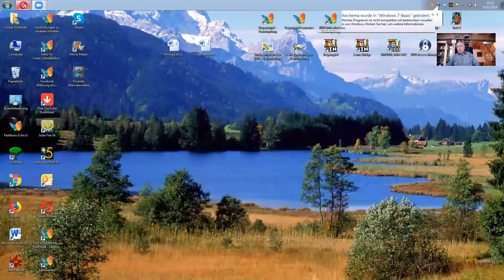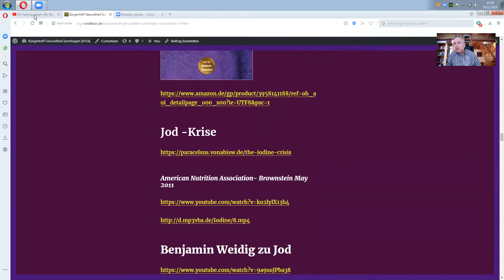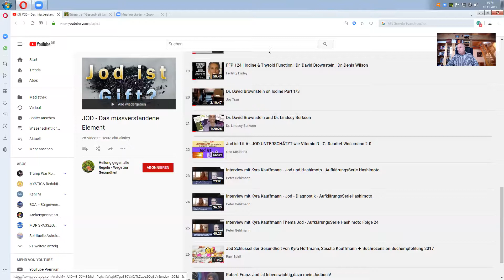Jod das missverstandene Element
Thema des Monats 11/2020: Krebs verstehen und natürlich heilen – Der WFPBL als wesentlicher Aspekt
Ein Kardiologe ist entweder ein Vollwertveganer oder er kennt die Datenlage nicht.